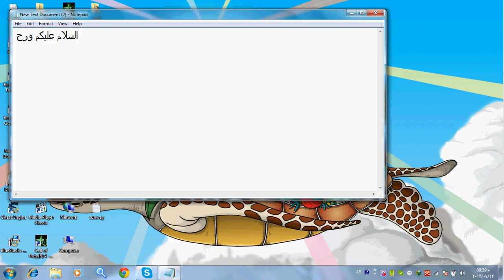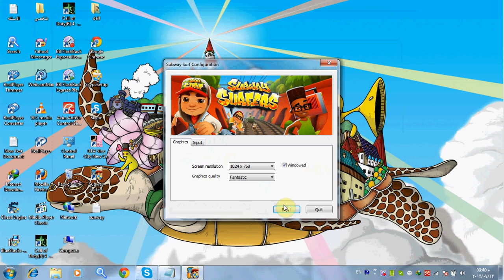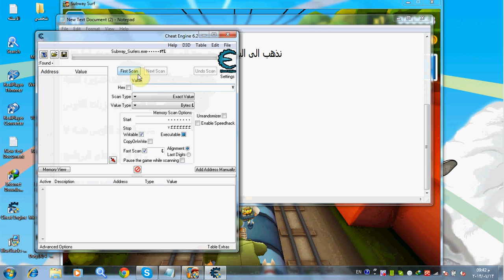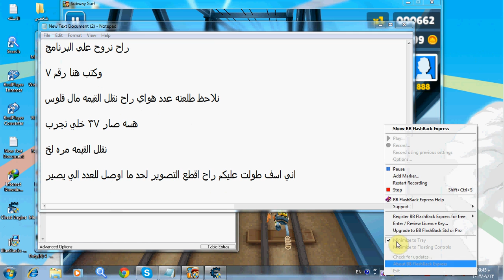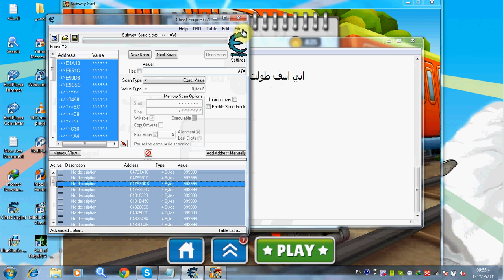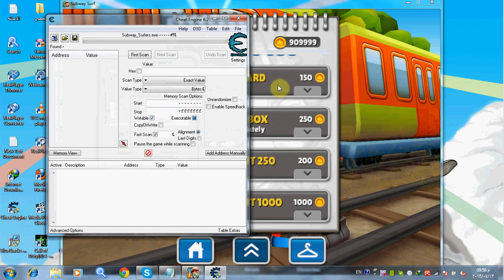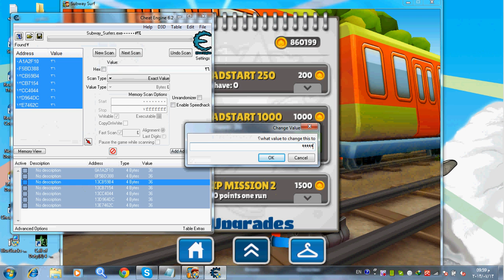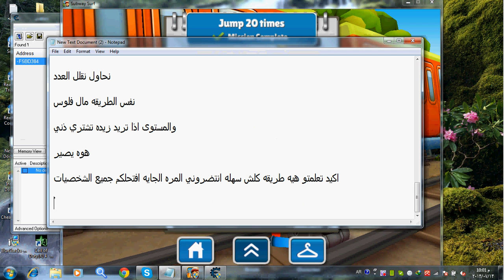4_هكر لعبه سابوي 2013 كل شيئ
سوي سبسكريب لقناتي يوصلك كل جديد ومن شرحي
ولا تنسه ال like و comment